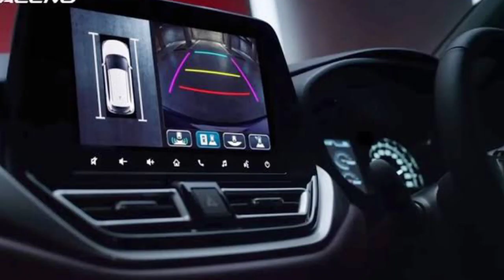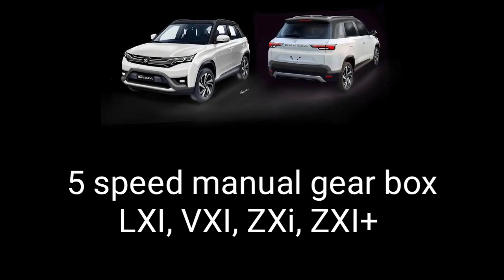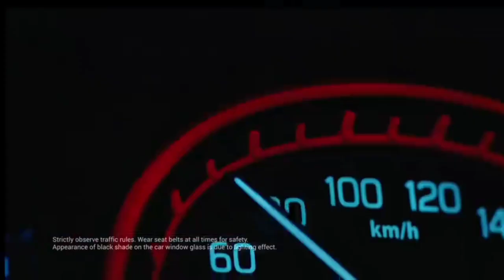Brezza 2022 Facelift Exterior features leaked | Brezza 2022 all details model price power features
brezza 2022 petrol engine power
brezza 2022 manual gear box
brezza 2022 Automatic gear box
brezza 2022 manual vs automatic gear box

brezza 2022 Facelift all details and price
brezza 2022 Facelift vs old brezza
brezza 2022 exterior intiroar details
brezza 2022 power features price colour
brezza 2022 features colours price engine details in Hindi

brezza 2022 Facelift all details in Hindi

brezza 2022 engine Power intiroar exterior explain in Hindi

maruti Suzuki breeza 2022 fully leaked

maruti Suzuki breeza booking date
maruti Suzuki breeza launch date in India

brezza 2022 engine specifitions
brezza 2022 tayar size
brezza 2022 full details
Auto Expert Dairy